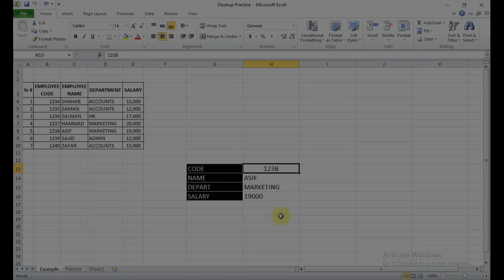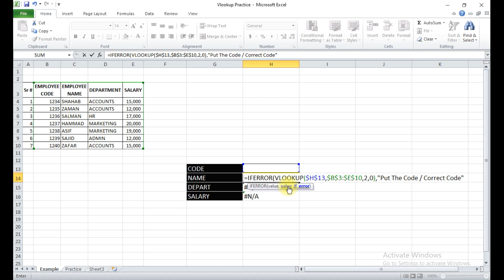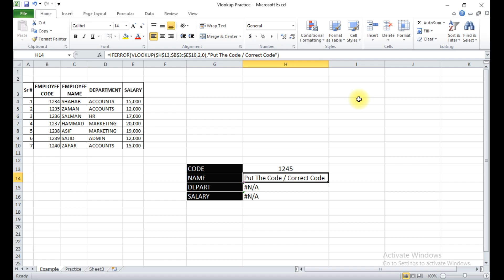Lec # 10 How To Use IFERROR Formula Hafiz Shahab MS Excel Course In Urdu Intermediate Level